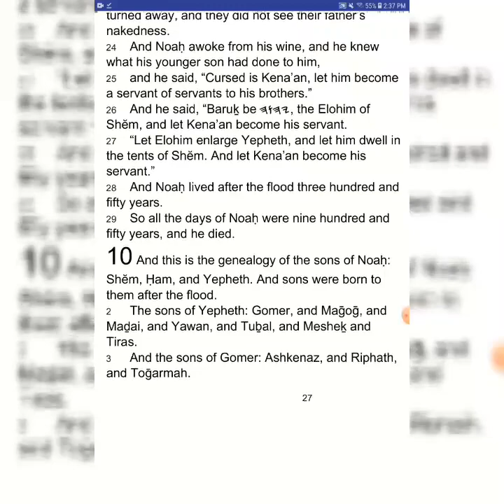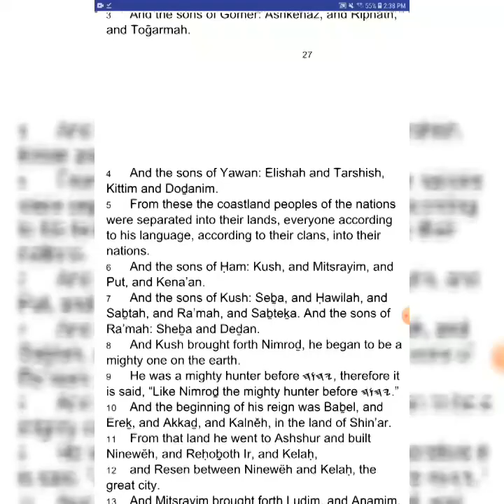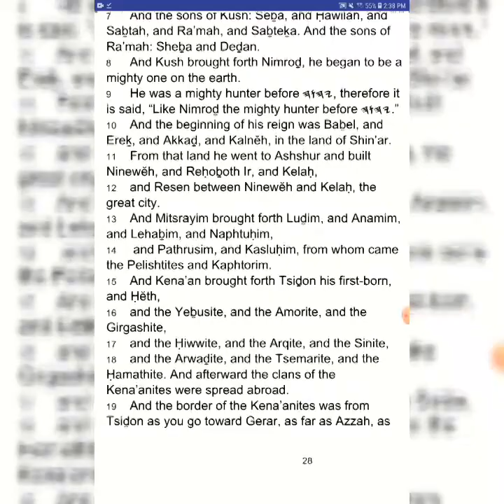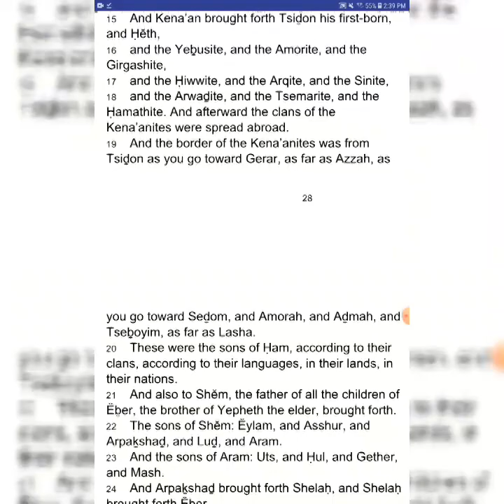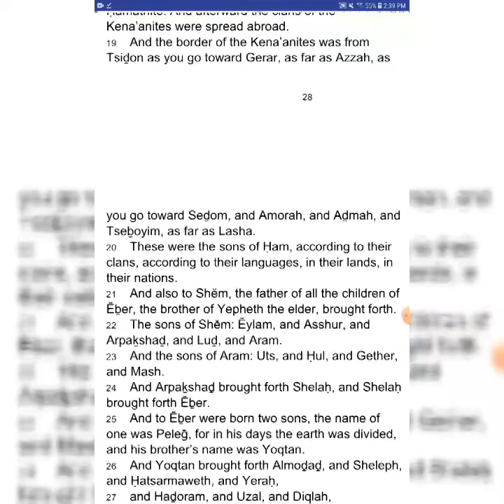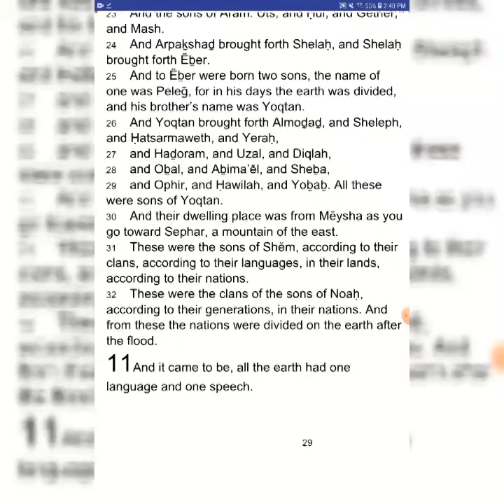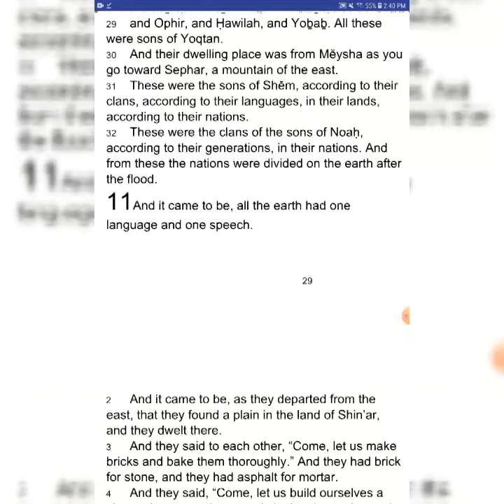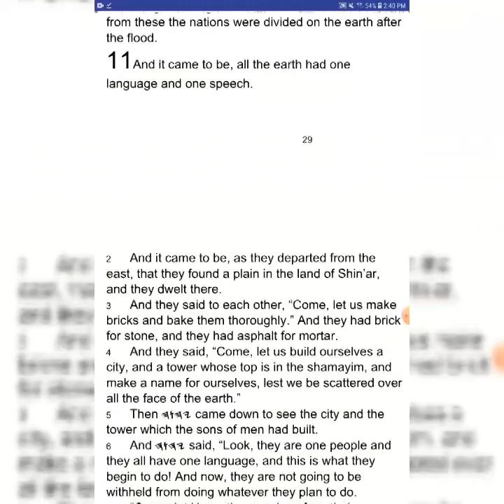BERĔSHITH / Genesis 10 - I Read My Scriptures! ❤️ 📖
YahScriptures.com is the home for the completely free restored names version of Scriptures.  There is no better time to seek out Creator than right now.

BERĔSHITH 10 (Genesis 10)

1  And this is the genealogy of the sons of Noaḥ: Shĕm, Ḥam, and Yepheth. And sons were born to them after the flood.
2 The sons of Yepheth: Gomer, and Maḡoḡ, and Maḏai, and Yawan, and Tuḇal, and Mesheḵ and Tiras.
3 And the sons of Gomer: Ashkenaz, and Riphath, and Toḡarmah.
4 And the sons of Yawan: Elishah and Tarshish, Kittim and Doḏanim.
5 From these the coastland peoples of the nations were separated into their lands, everyone according to his language, according to their clans, into their nations.
6 And the sons of Ḥam: Kush, and Mitsrayim, and Put, and Kena’an.
7 And the sons of Kush: Seḇa, and Ḥawilah, and Saḇtah, and Ra’mah, and Saḇteḵa. And the sons of Ra’mah: Sheḇa and Deḏan.
8 And Kush brought forth Nimroḏ, he began to be a mighty one on the earth.
9 He was a mighty hunter before 𐤉𐤄𐤅𐤄, therefore it is said, “Like Nimroḏ the mighty hunter before 𐤉𐤄𐤅𐤄.”
10 And the beginning of his reign was Baḇel, and Ereḵ, and Akkaḏ, and Kalnĕh, in the land of Shin’ar.
11 From that land he went to Ashshur and built Ninewĕh, and Reḥoḇoth Ir, and Kelaḥ,
12 and Resen between Ninewĕh and Kelaḥ, the great city.
13 And Mitsrayim brought forth Luḏim, and Anamim, and Lehaḇim, and Naphtuḥim,
14 and Pathrusim, and Kasluḥim, from whom came the Pelishtites and Kaphtorim.
15 And Kena’an brought forth Tsiḏon his first-born, and Ḥĕth,
16 and the Yeḇusite, and the Amorite, and the Girgashite,
17 and the Ḥiwwite, and the Arqite, and the Sinite,
18 and the Arwaḏite, and the Tsemarite, and the Ḥamathite. And afterward the clans of the Kena’anites were spread abroad.
19 And the border of the Kena’anites was from Tsiḏon as you go toward Gerar, as far as Azzah, as you go toward Seḏom, and Amorah, and Aḏmah, and Tseḇoyim, as far as Lasha.
20 These were the sons of Ḥam, according to their clans, according to their languages, in their lands, in their nations.
21 And also to Shĕm, the father of all the children of Ĕḇer, the brother of Yepheth the elder, brought forth.
22 The sons of Shĕm: Ĕylam, and Asshur, and Arpaḵshaḏ, and Luḏ, and Aram.
23 And the sons of Aram: Uts, and Ḥul, and Gether, and Mash.
24 And Arpaḵshaḏ brought forth Shelaḥ, and Shelaḥ brought forth Ĕḇer.
25 And to Ĕḇer were born two sons, the name of one was Peleḡ, for in his days the earth was divided, and his brother’s name was Yoqtan.
26 And Yoqtan brought forth Almoḏaḏ, and Sheleph, and Ḥatsarmaweth, and Yeraḥ,
27 and Haḏoram, and Uzal, and Diqlah,
28 and Oḇal, and Aḇima’ĕl, and Sheḇa,
29 and Ophir, and Ḥawilah, and Yoḇaḇ. All these were sons of Yoqtan.
30 And their dwelling place was from Mĕysha as you go toward Sephar, a mountain of the east.
31 These were the sons of Shĕm, according to their clans, according to their languages, in their lands, according to their nations.
32 These were the clans of the sons of Noaḥ, according to their generations, in their nations. And from these the nations were divided on the earth after the flood.